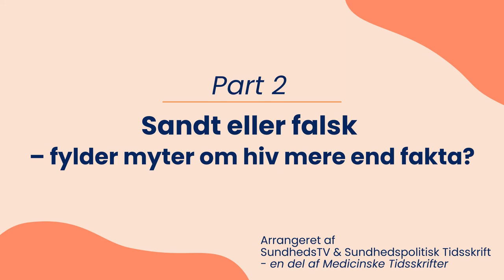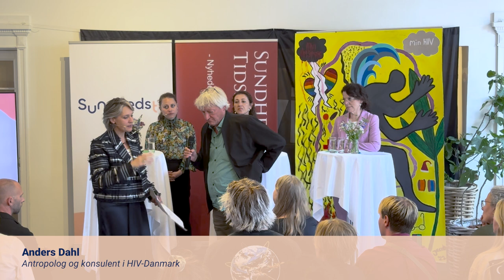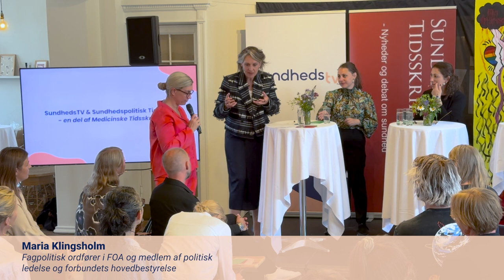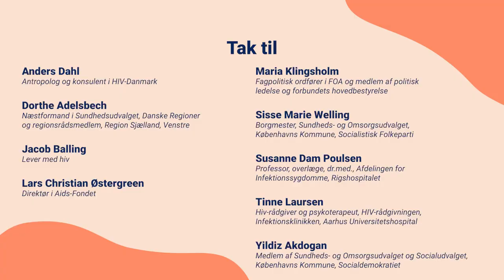Folkemødet 2024 - Hiv (del 2)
Man kan leve et næsten normalt liv med hiv, og velbehandlet hiv smitter ikke. Alligevel bliver personer med hiv ofte mødt med fordomme og stigma – også i sundhedsvæsnet.

Se anden del af arrangement fra Folkemødet 2024 og bliv klogere på hiv.